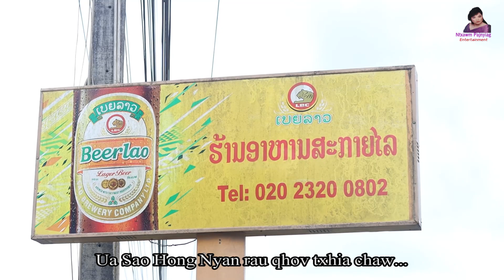Tsis Yog Nrauj Txiv Los Ua Laib 💘👉Ntshua Nplaim [Official MV]🌈7/2023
Artist: Ntshua Nplaim Xyooj
Writter: Ntshua Nplaim Xyooj

Producer: NtxawmPajnyiag🌷Entertainment